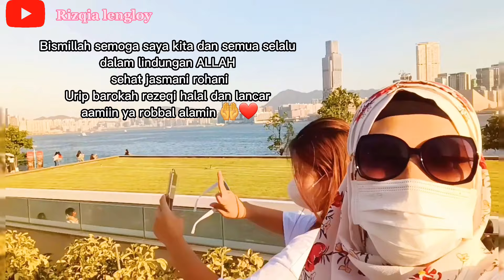TEMPAT WISATA GRATIS ADMIRALTY PARK ‼️intip suasana Taman di sore hari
Assalamualaikum sahabat @rizqialengloy
Terimakasih dan selalu berbahagialah

[[[[[[[My Love]]]]]]]]]]
Tag💥